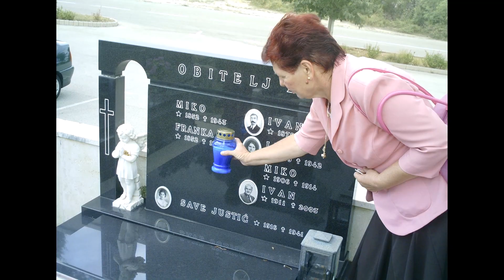MAMI, OJ MAMI - Dorian Aledory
MAMI, OJ MAMI
( T. Kmetec )
Master Records
C i P 2015.